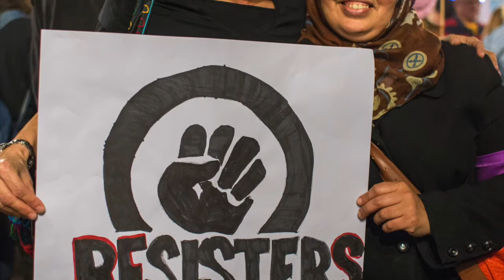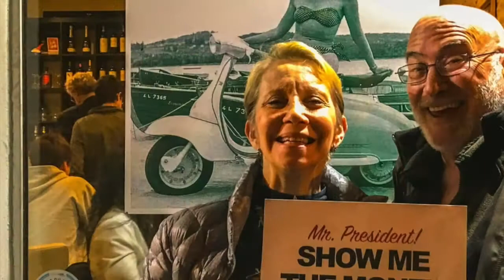Women of the American Resistance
Millions of American women are finding themselves in the unexpected position of standing on the front lines of opposition to the most powerful political machine on the planet. Are we nuts? Is all this activity working? Can we win?